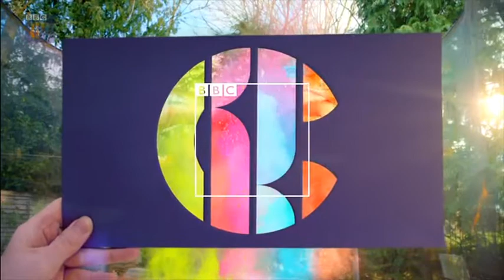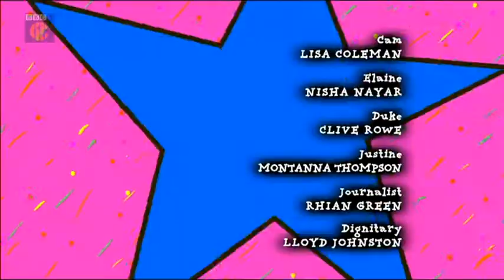The Story of Tracy Beaker series 4 episode 12 best of enemies